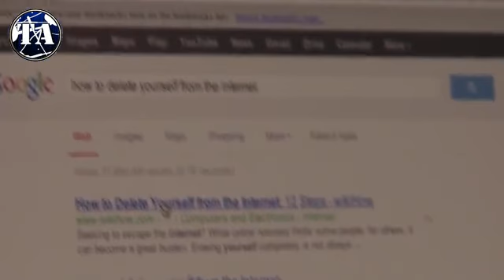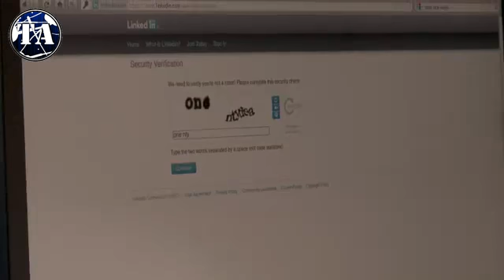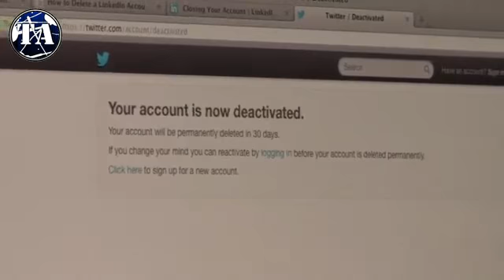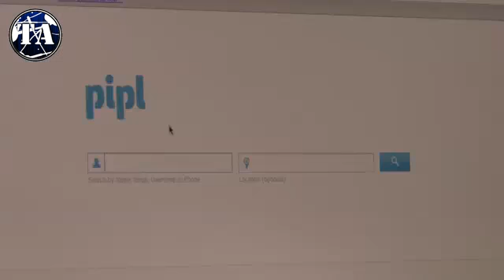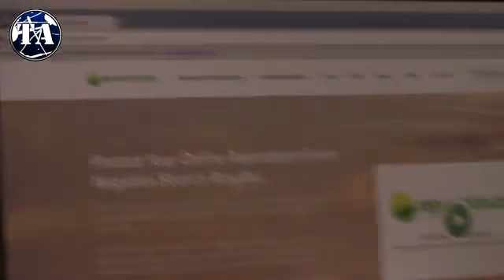How to delete yourself from the internet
With help from technology writer Jemima Kiss, Guardian journalist Mark Rice-Oxley tries to erase his online self. But aside from deleting your social networking profiles, is this even possible? Are there sites out there that can help? Can you erase your doppelgangers? And where does your Facebook profile go when it is removed?